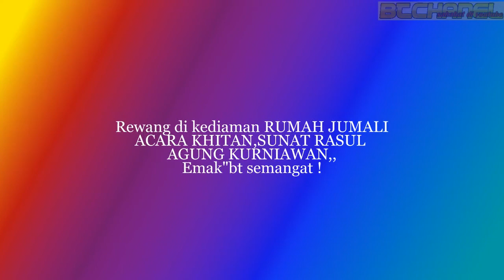GOTONG ROYONG의 인도네시아 문화)KEC,BESITANG kab LANGKAT SUMUT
GOTONG ROYONG EMAK" Masi는 마을의 공동체에서 재해와 사건의 관점에서 훌륭한 시민을 돕는 데 순수합니다.kec besitang KAB LANGKAT SUMUT